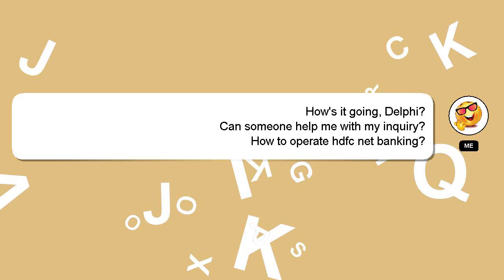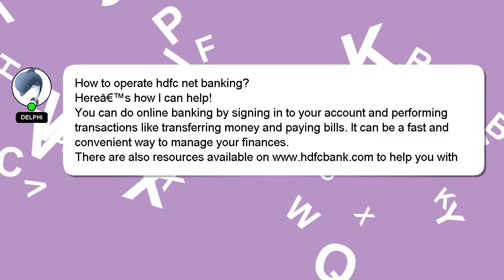How to operate hdfc net banking?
A brief introduction of myself, Greetings, my name is Delphi. I am here to help you get the answers you are seeking. - How to operate hdfc net banking?

Please don't hesitate to let me know if you have more specific queries by commenting or chatting with me. I will express my appreciation for your answer by 'hearting' it.

*2 What we are experimenting :*